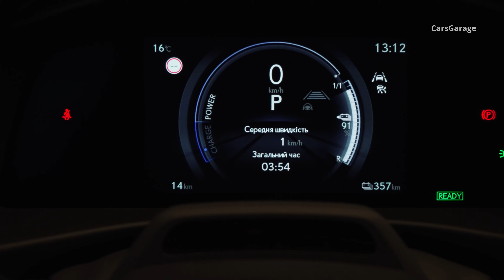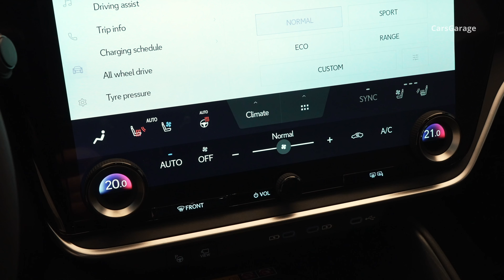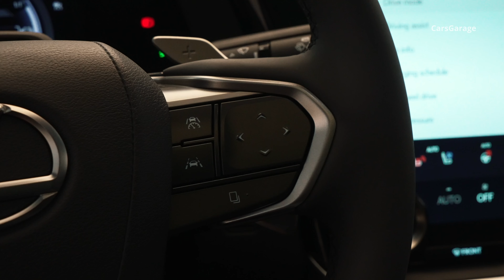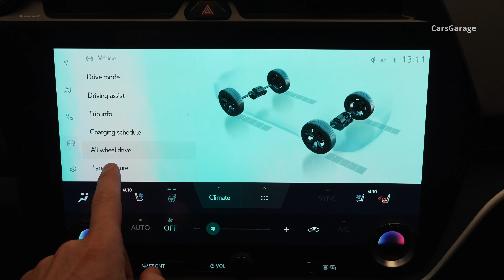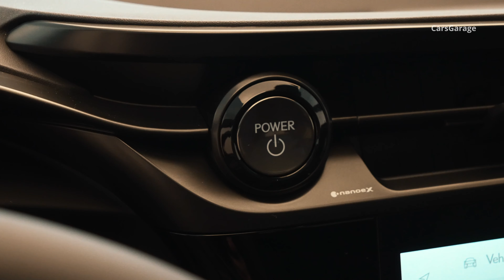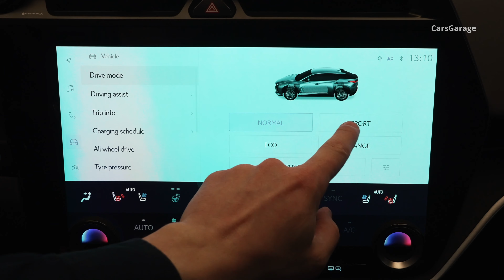2024 Lexus RZ 450e - Luxury SUV in Detail